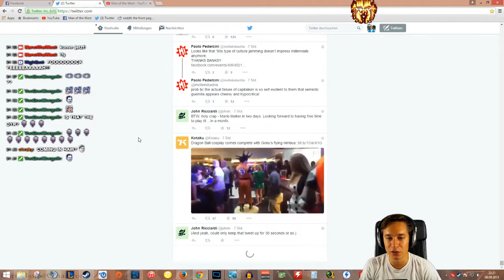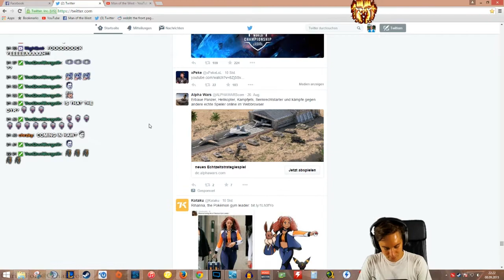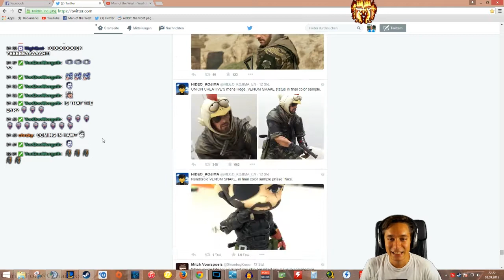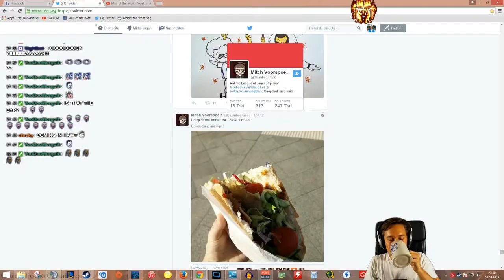S5 LoL 5on5 Team Ranked #11 - NICU! - Shen Top